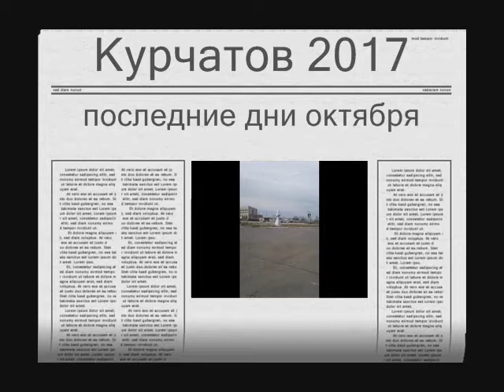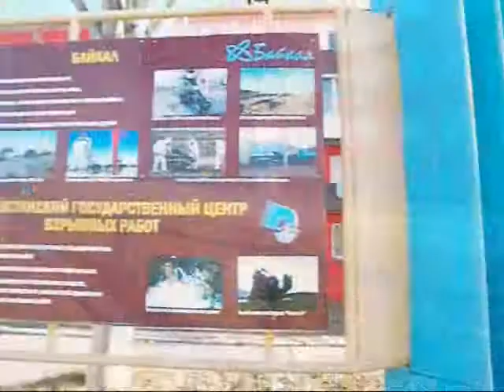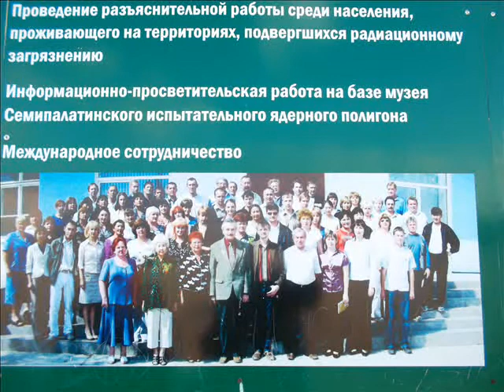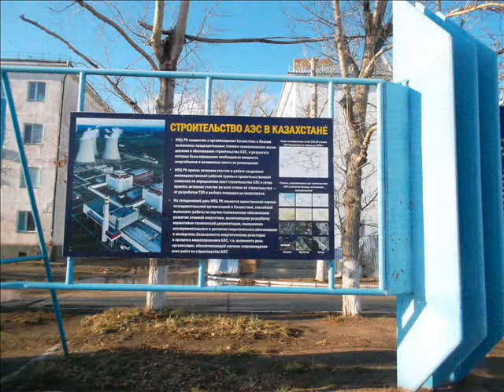Курчатов 2017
Курчатов в последние октябрьские деньки